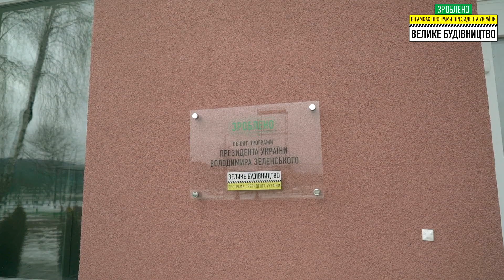с. Заріччя. Добудований універсальний спортивний зал.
Івано-Франківська область. с. Заріччя. Добудований універсальний спортивний зал.